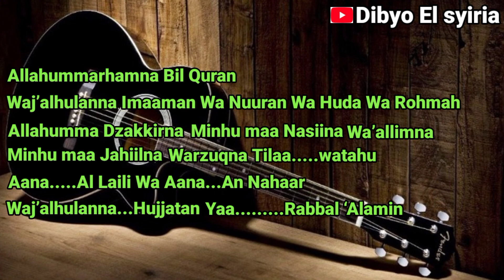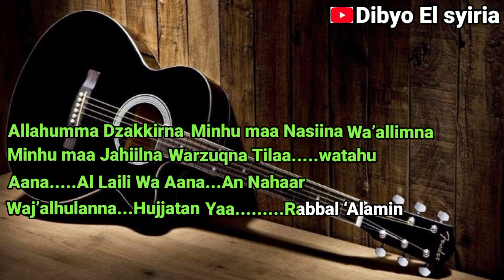DO'A KHOTMIL QUR'AN - Allahumarhamnabil Qur'an - Karaoke Akustik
di video saya kali ini adalah karaoke sholawat DO'A KHOTMIL QUR'AN - Allahumarhamnabil Qur'an - Karaoke Akustik Nada Cowok bagi yang suka karaoke sholawat versi gitar akustik silahkan semoga bermanfaat terimakasih